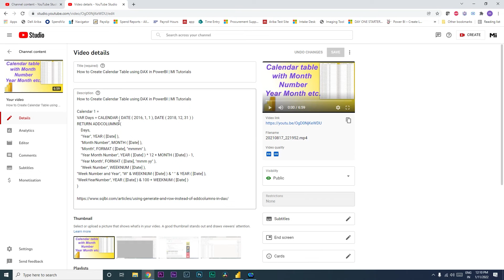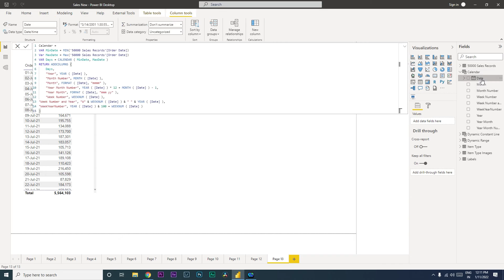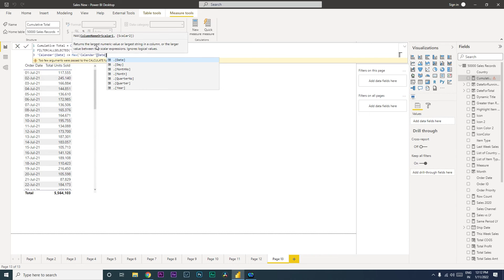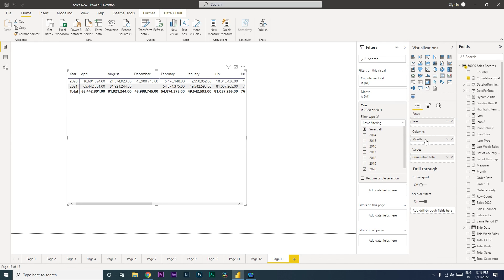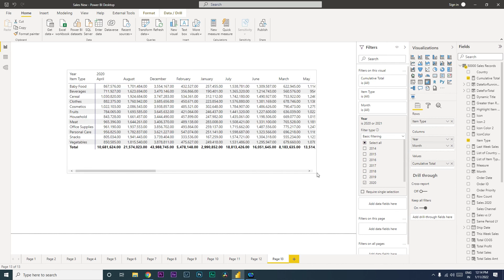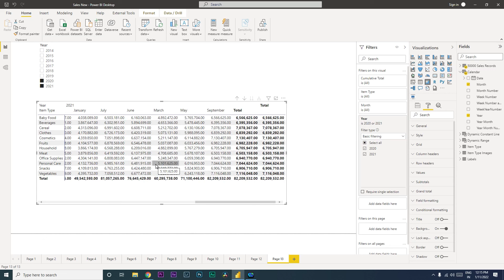How to Calculate Running Total / Cumulative total over Years and Months in PowerBI | MITutorials